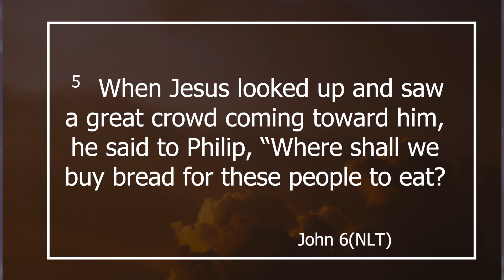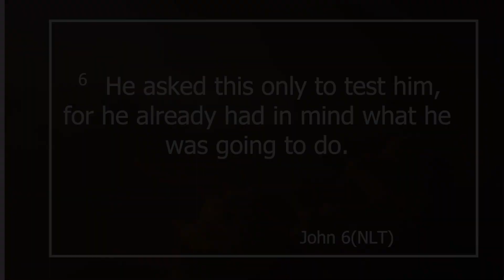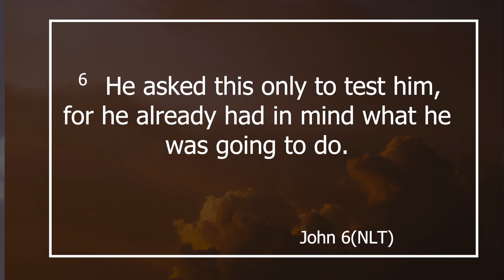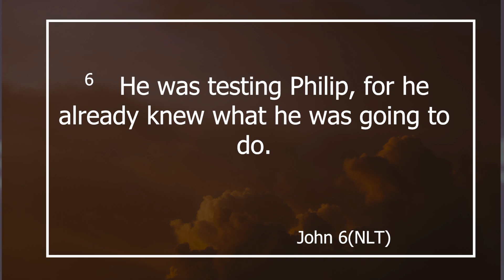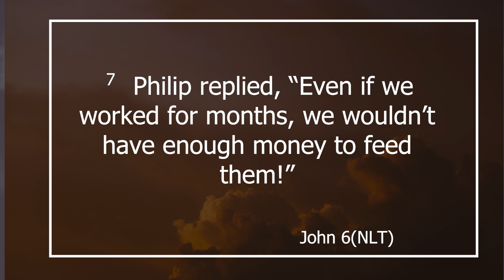More than Enough | Cathy Ru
FOLLOW INSTAGRAM PAGES
CATHY RU: @cathyru_ecoan
ECOAN MINISTRIES :@ecoan_magazine_tv

⛪️512 HOLE IN-ONE AVE, RUIMSIG, 1724